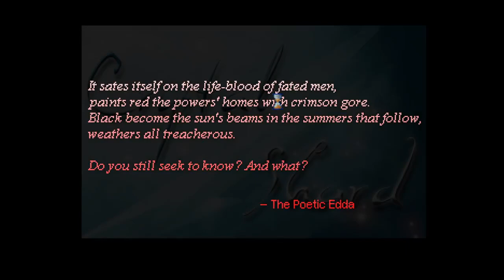HEROINE'S QUEST 10 : THAT HULDRA PLAYS MEAN